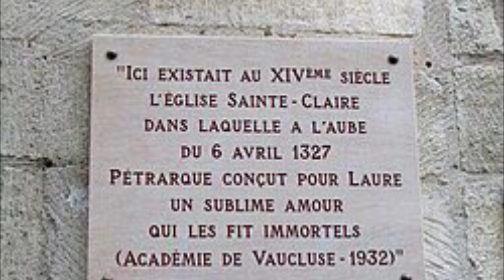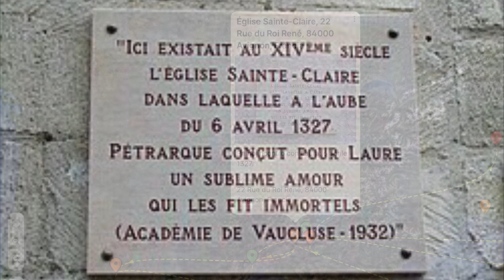Letteratura italiana 26: Vita di Francesco Petrarca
Con l'aiuto di una mappa dinamica creata con la app Padlet di Ipad 🌍 seguiamo le tappe principali della vita di Petrarca: un'esistenza irrequieta alla ricerca di se stesso. Una videolezione piacevole e dal contenuto come sempre accurato e affidabile 👍🏻

✅ 🔔 Grazie per l'iscrizione a  @HerrQuattrone  , mi aiuterete a creare nuovi video! 👍🏻
▶️ Contenuto:
00:00 Nascita, giovinezza, studi
05:26 In Provenza
07:46 Valchiusa
09:15 La laurea poetica
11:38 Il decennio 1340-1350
13:03 Dalla Provenza ad Arquà
🔁 Per altre lezioni sulla letteratura dei primi secoli, consultate le mie playlist di Letteratura italiana del Duecento e Trecento.
🎶 Giuseppe Antonio Brescianello, Partita in Do magg. per liuto